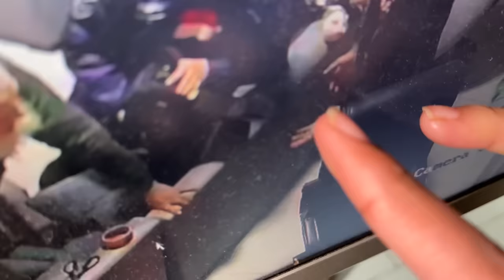Ghar Me Blast Hogaya 😱 | Pc Ka Sheesha Toot Gaya 😭 | Alhamdulilah Bach Gaye ❤️